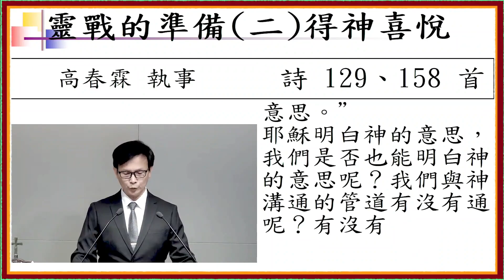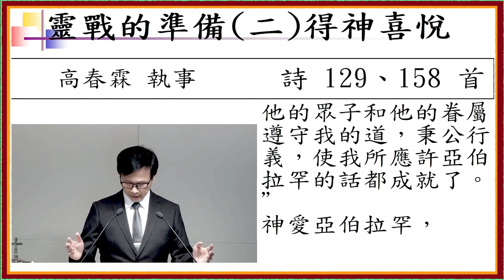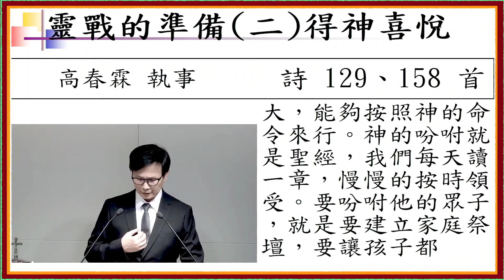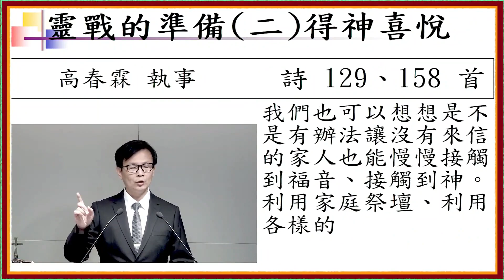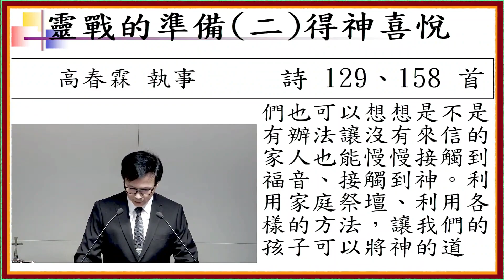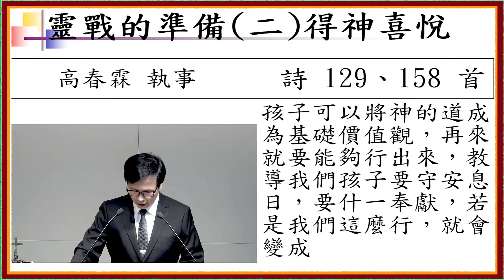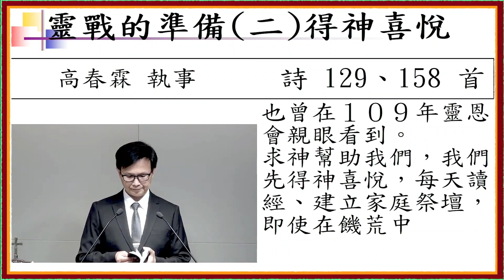【宣專·靈戰的準備】（二）得神喜悅 高春霖執事